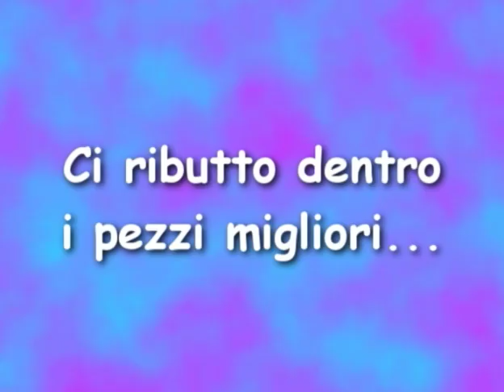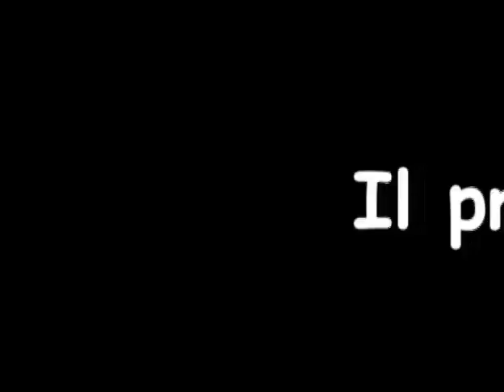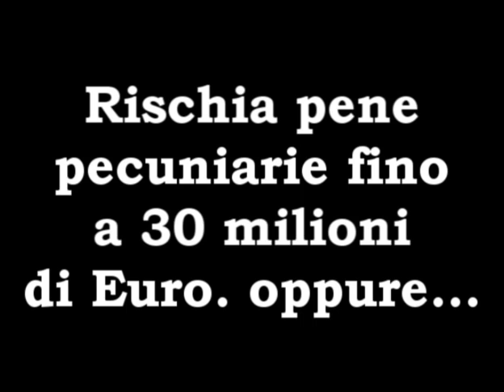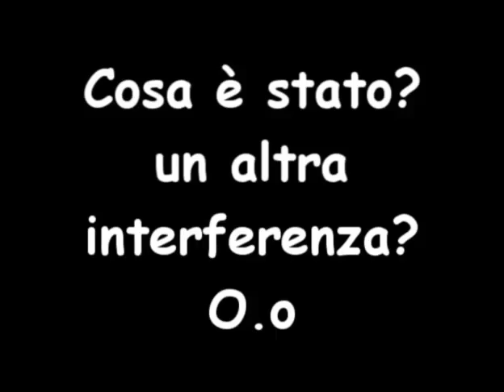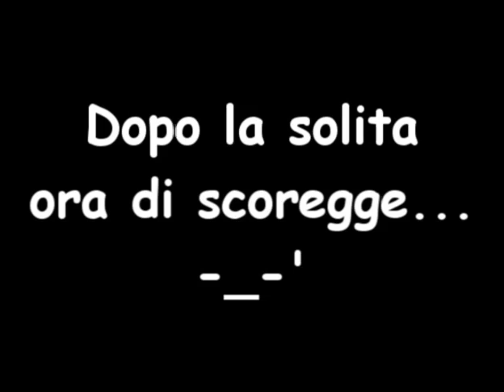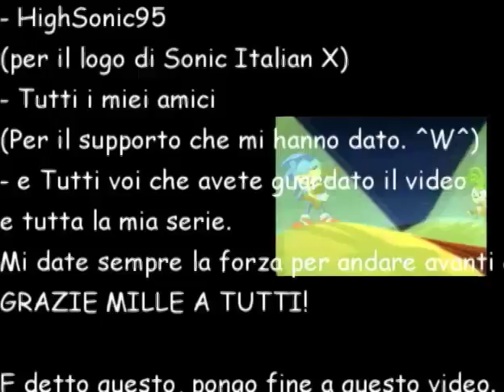Sonic Italian X 10 - Top SIX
Concludiamo la decina di video di Sonic Italian X con questo decimo capitolo.
Questa volta qui si colleziona i pezzi migliori dei precedenti capitoli, con le dovute modifiche, naturalmente, e... qualcosa di diverso. ^^'

Musiche utilizzate:
INTRO: Sonic boom - Sonic CD
CREDITS: Sonic Underground - song 1
Sonic e co. from SEGA, Sonic Underground
Il logo di Six è composto da HighSonic 95 (ti ringrazio molto amico)